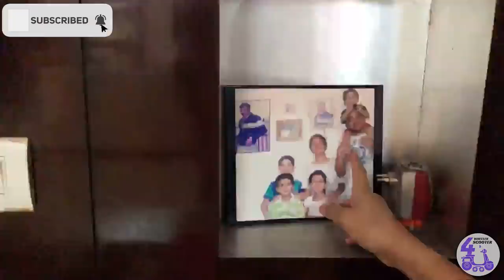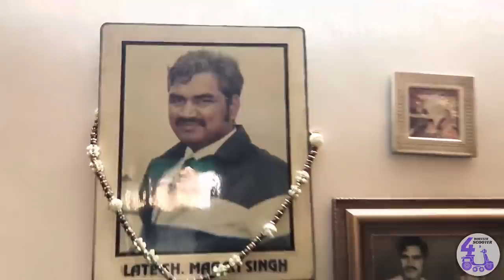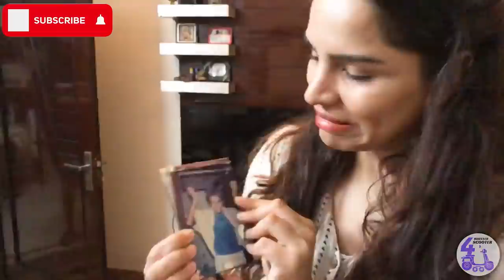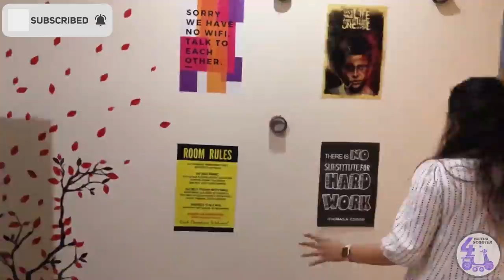Home Tour | Shikha Singh Shah Vlogs| Childhood Memories| Interior Design | Inside a Celebrity's Home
Guys, this is not just a home tour. This is a special house tour! A house that Shikha Singh called home all through out her childhood. This is Shikha Singh's childhood home tour.

This house was built over 30 years ago by Shikha's dad, who was a famous civil engineer from Haryana. Shikha grew up here spending her entire childhood before moving out to continue her higher studies.

Join her and her cute nephew and niece as they show you around this beautiful house built in typical North Indian style with a mixture of rustic and traditional feel mixed with modern amenities.

This is not an ordinary home tour. This one is close to Shikha's heart. We are happy to bring this to all of you, who have continuously loved and supported 4Wheeler Scooter.

For all those who want English subtitles, click on closed captions [cc]

So, shower your love and affection and like this video.

About:
4Wheeler Scooter is now renamed Shikha Singh on YouTube. Shikha Singh has acted as Alia in Kumkum Bhagya and has been in the TV industry for almost 10 years in shows like Na Aana Iss Des Laado, Adalat, Left Right Left, Mahabharata, Naagin 6 etc. This channel marks her entry into digital content and the channel has been active since October 2020. This is the home for entertainment, fun and masti also featuring Alayna Singh Shah, Goku Singh Shah, Karan Shah and Ajay Menon.